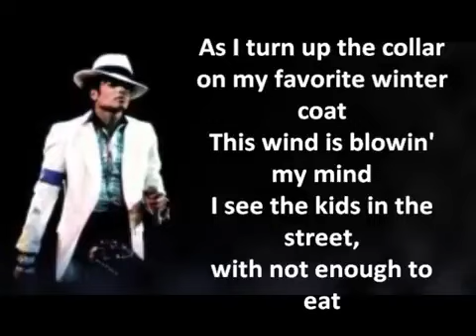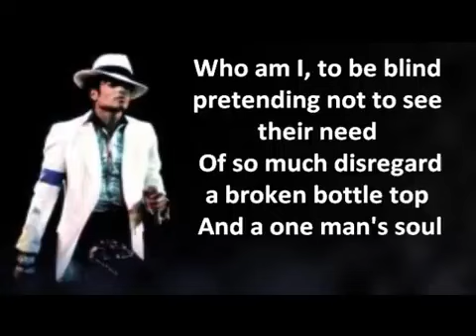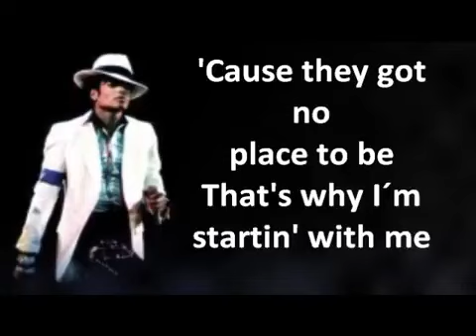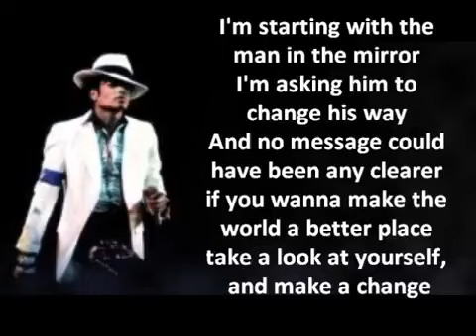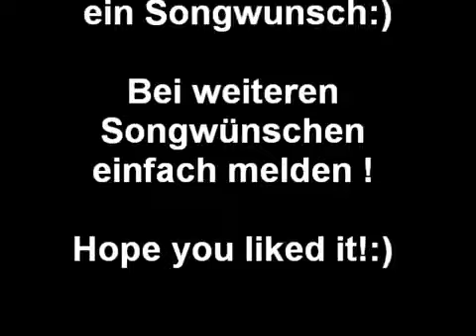Man in the Mirror with Lyrics - Michael Jackson